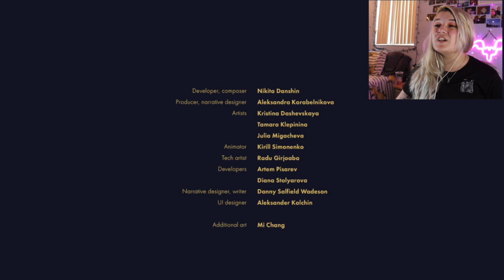WHAT DO YOU MEAN THAT'S THE END?! | Backbone: Prologue (DEMO) Part 3 (END)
hi hi!

when this video was filmed the same day as the last one but is being uploaded three weeks later, and the last video was also uploaded like three weeks after it was filmed. (don't look at me)

truthfully, I'm just fired.

BUT THIS IS THE LAST PART OF THE DEMO OF THE GAME AND BOY OH BOY WAS THIS GAME INSANE. I absolutely loved it. I can't wait to play the full thing.

I also am working on more stuff to actually upload and I hope to be better about that!

y'all are great and I appreciate every one of you.

bye!

-Kelsey

if you feel like following me anywhere else!